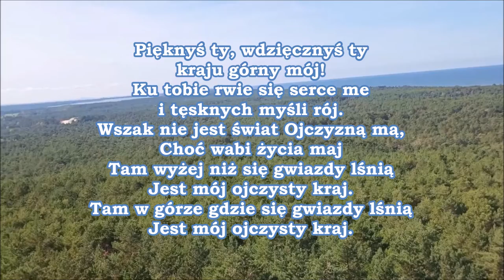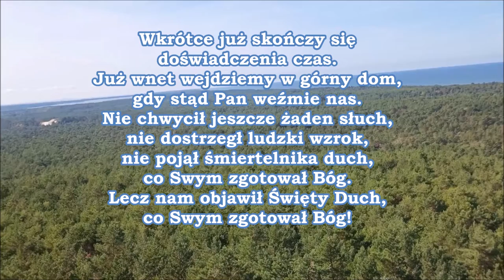218 Pięknyś ty wdzięcznyś ty kraju górny mój! Ku tobie || PDiE218 Pieśni duchowe i ewangelizacyjne